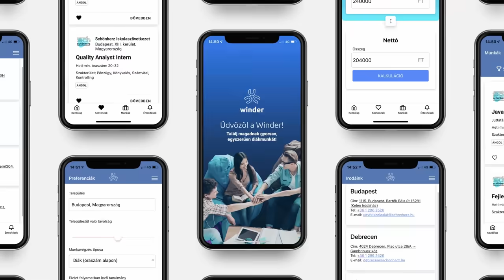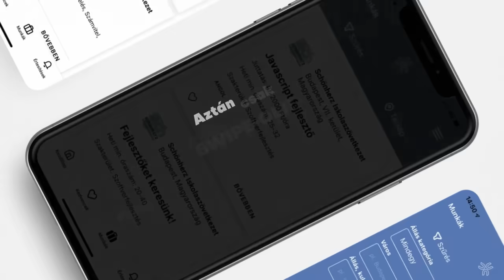Mit eszik a Brit Katona?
A videó a Winder támogatásával jött létre.